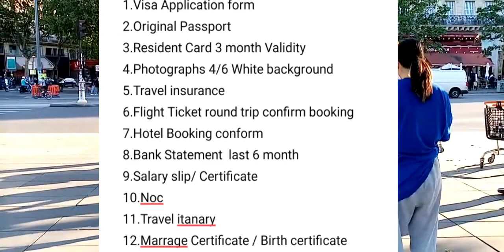ইউরোপ সেনজেন ভিসা পেতে কি কি ডকুমেন্টস লাগে | How to get europe visa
ইউরোপের টুরিস্ট ভিসা পেতে কি কি ডকুমেন্টস লাগে
সৌদি কুয়েত কাতার বাহরাইন ওমান পৃথিবীর প্রবাসীরা এপ্লাই  করতে পারবেন

ইউরোপে আসার এরচেয়ে সহজ উপায় আর নেই,ইউরোপে যাবার সহজ উপায় ইউরোপ,ইউরোপের ভিসা পাওয়ার সহজ উপায়,Best and Easy way to Europe,ইউরোপ ভিসা,ইউরোপ জব ভিসা,ইউরোপ নাগরিকত্ব,Europe work permit visa for bangladesh 2021,europe visa,travel tube,rana from portugal,বাংলাদেশ থেকে ইউরোপ আসার পদ্ধতি এবং ইউরোপে বৈধ হওয়ার উপায় -how to apply for schengen visa?,বাংলাদেশ থেকে ইউরোপ,বাংলাদেশ থেকে ইউরোপ আসার পদ্ধতি এবং ইউরোপে বৈধ হওয়ার উপায়,ইউরোপের কোন দেশের ভিসা সহজে পাওয়া যায়
BBC Bangla,BBC News Bangla,বিবিসি বাংলা,বিবিসি,বিবিসি নিউজ,BBC News বাংলা,বিবিসি ক্লিক